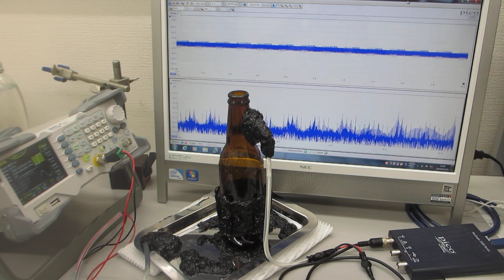超音波の非線形現象をコントロールする発振制御システムーー低周波の共振現象と、高周波の非線形現象をコントロールする超音波実験ーー（超音波システム研究所）